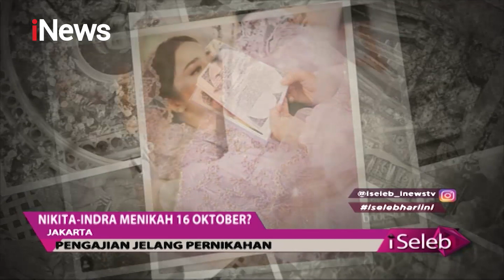Sempat Diundur Akibat Pandemi, Nikita Willy Akhirnya Menikah - iSeleb 15/10